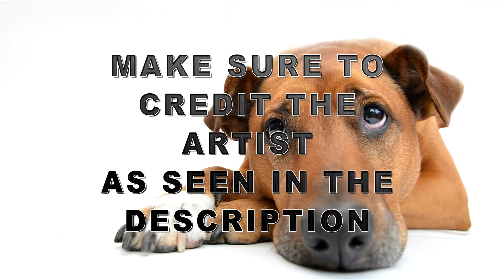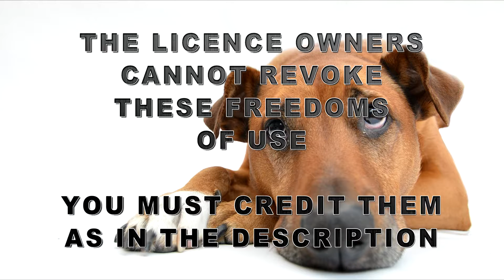( Music for your videos ) Big Blues Audionautix (Monitization use)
This song can be used in your video's however you must copy the below info into your video description as it is under a creative commons licence requiring you to attibute the artists.

Copy the above text and paste it into you description to comply with the licence.